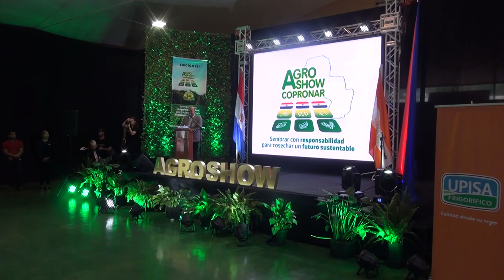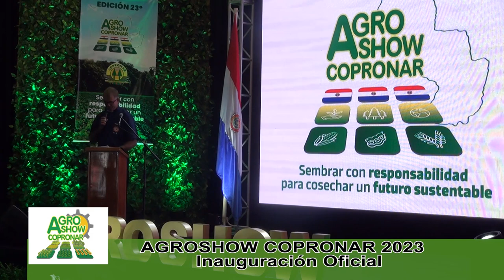Inauguración Oficial AgroShow Copronar 2023, 1ra. Parte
Inauguración realizada en salón de Eventos del Predio Ferial AgroShow , el segundo día de Expo el 23 de febrero 2023